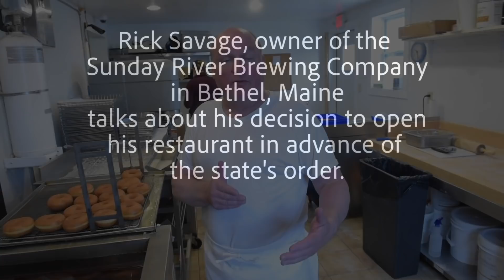Rick Savage defies State of Maine order to re-open Sunday River Brewing Company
Owner of Sunday River Brewing Company re-opens during coronavirus shut-down despite state order. Video by Andree Kehn/Sun Journal